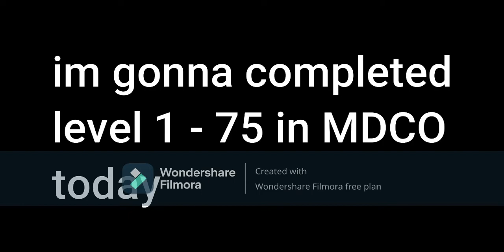completing level 1 - 75 in master dificulty chart obby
Comment what i shuld make next!